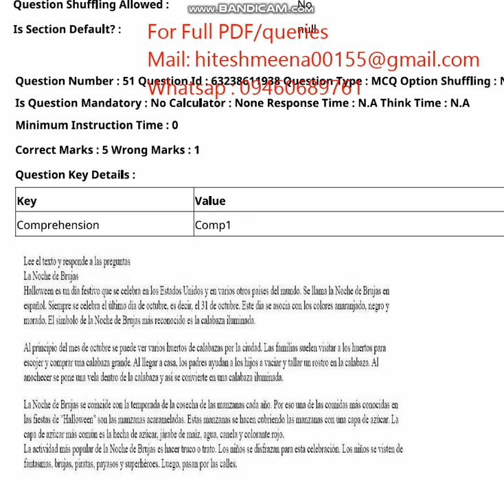CUET UG Spanish 204 ENTRANCE PAPER 2024